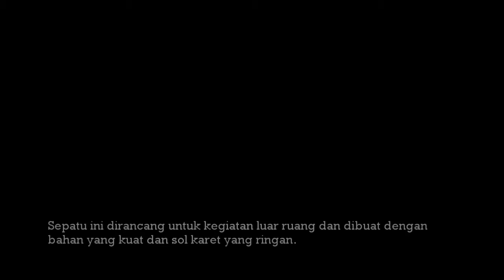Sepatu Unik yang Gak Ada di Lemarimu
Siapa yang tidak suka sepatu? Bahkan sepatu menjadi salah satu barang incarang yang tidak boleh sampai luput untuk dikoleksi. Tapi jika kita tarik garis sejarahnya, sepatu bahkan sudah digunakan 5 ribu tahun yang lalu. Wow!

ayobandung rangkum beberapa sepatu unik dari belahan dunia lain yang mungkin saja kamu belum tahu.